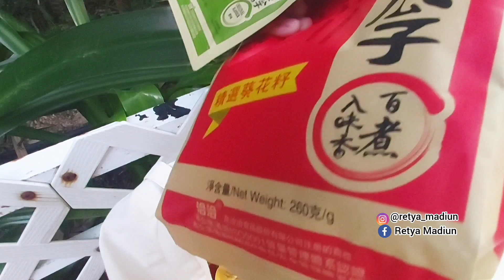Belanja dibawa pulang Indo⁉️gara gara sibocil jadi kena komplin majikan ⁉️tkw hongkong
Mohon dukungannya teman2 agar channel aku dapat berkembang Dan agar aku semakin semangat bikin vidionya.
Dan aku tidak bisa membalas kebaikan teman2 semua.
sebagai tanda trimakasih kudoakan semoga temanku semua sehat selalu,panjang umur Dan rezeki yg lancar aminnn.

jangan lupa
_like
_coment
_subscribe ( nyalakan tombol loncengnya)
trimakasih .wasalam

jika ingin kenal lbh dekat dgn q bisa follow ig aku ya.